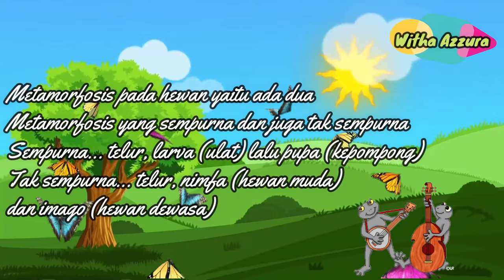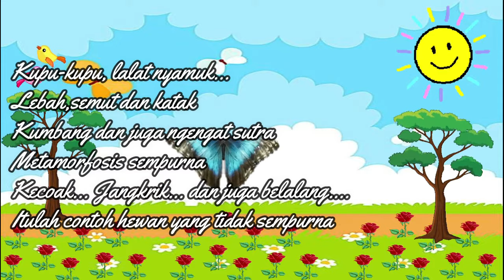Lagu Pembelajaran IPA di SD "Metamorfosis Pada Hewan"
Lagu pembelajaran IPA "Metamorfosis Pada Hewan" full lirik dan animasi...